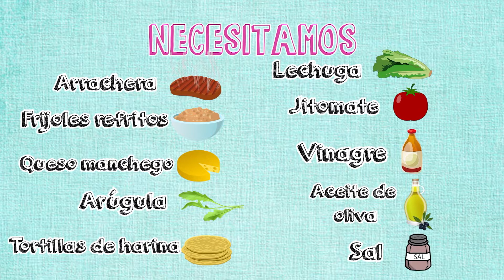BURRITO | Arrachera con ensalada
Israel Rosas te enseña cómo hacer un burrito de arrachera.